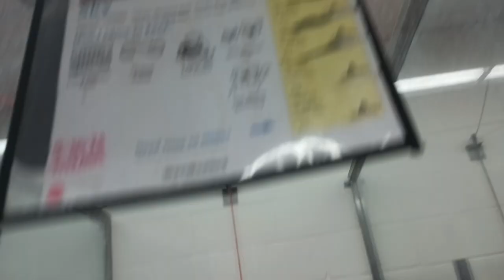Sky 6y A803855 kennel 31 pod 2 PACC shelter progress persuaded search game as bed moved when gone144